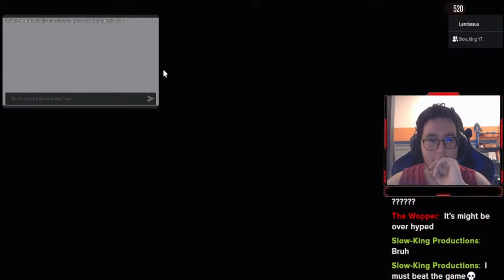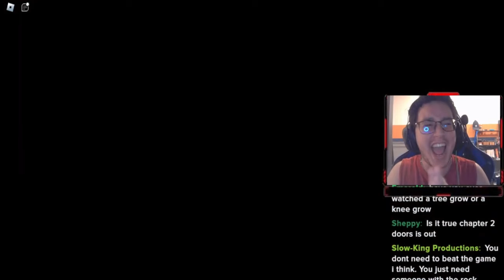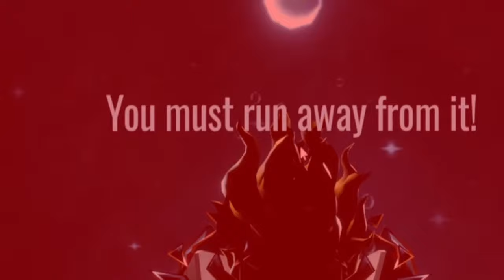DOORS FLOOR 2 IS OUT AND ITS TOO HARD!!! (funny moments)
In this video, I play the new floor added to the famous popular roblox horror game doors. This is a scary game about being in a hotel but it seems we are in the mines now which will be scary and suspenseful. Come join to see me and my friends get jumpscared and scream.

ENDASSUU, DOORS, DOORS CHAPTER 2, RELEASE, NEW, FUNNY, ROBLOX, HORROR, SCARY, FYP, UPDATE